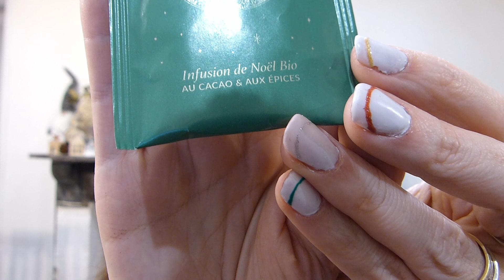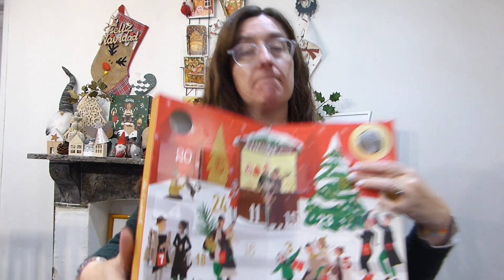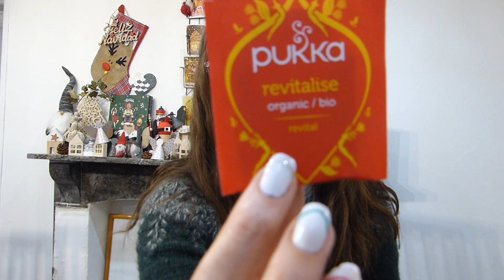Vlogmas 2023 13 décembre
C'est parti pour les vlogmas 2023.
Aujourd'hui. on commence doucement et on ouvre les calendriers de l'avent.
A demain